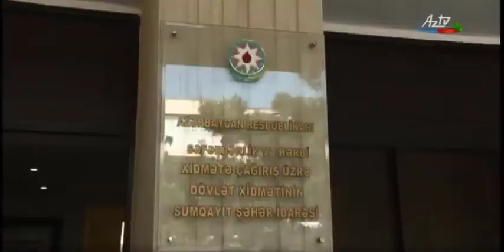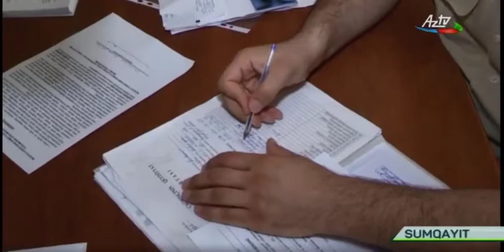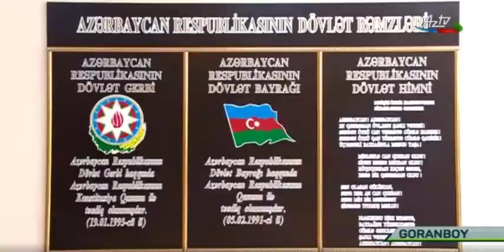İyul çağırışına hazırlıqla bağlı AzTv-nin reportajı